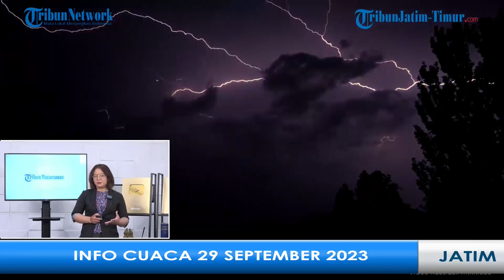Prakiraan Cuaca di Jawa Timur pada Hari Jum'at, 29 September 2023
SURYA.CO.ID - CUACA DI JAWA TIMUR DIDOMINASI KONDISI CERAH SEPANJANG HARI INI.

SUHU PANAS MENYENGAT MELAMPAUI 33 DERAJAT CELSIUS MUNCUL DI SEJUMLAH KOTA DAN KABUPATEN.
MULAI DARI TUBAN, BANGKALAN, SAMPANG, PAMEKASAN, SUMENEP, KABUPATEN PASURUAN, KOTA PROBOLINGGO, KOTA PASURUAN DAN PONOROGO.

DILANSIR DARI LAMAN BADAN METEOROLOGI, KLIMATOLOGI, DAN GEOFISIKA (BMKG) JUANDA, KONDISI CERAH BERLANGSUNG SEJAK RABU DINI HARI HINGGA KAMIS, 28 SEPTEMBER 2023 DINI HARI.

PADA PAGI DAN MALAM HARI, SUHU DI JAWA TIMUR TERASA DINGIN. SUHU DINGIN DI JAWA TIMUR BERENTANG ANTARA 21 HINGGA 25 DERAJAT CELSIUS.

NAMUN SUHU DI KOTA DAN KABUPATEN MALANG MENCAPAI 20 DERAJAT CELSIUS.

SEDANGKAN SUHU DINGIN DI KOTA BATU MENCAPAI 17 DERAJAT CELSIUS.

PADA SIANG HARI, SUHU PANAS MENYENGAT BERKISAR ANTARA 30 HINGGA 33 DERAJAT CELSIUS, SEPERTI DI NGAWI DAN NGANJUK.

NAMUN SEJUMLAH WILAYAH MENGALAMI SUHU 34 DERAJAT CELSIUS TERMASUK, KABUPATEN MADIUN, SIDOARJO, KOTA MOJOKERTO, KABUPATEN BLITAR, SITUBONDO, BONDOWOSO, KOTA PASURUAN, KOTA MADIUN, LAMONGAN, GRESIK, JOMBANG DAN PULAU BAWEAN,

ADAPUN SUHU DI KOTA SURABAYA MENCAPAI 35 DERAJAT CELSIUS.

SEMENTARA SUHU SIANG HARI DI KOTA BATU MENCAPAI 29 DERAJAT CELSIUS.

KONDISI PANAS MENGIKUTI FENOMENA EL NINO YANG MEMBAWA KEMARAU HINGGA NOVEMBER 2023.
BMKG MEMPRAKIRAKAN KEMARAU DI TAHUN INI AKAN LEBIH KERING DIBANDING BEBERAPA TAHUN TERAKHIR, YANG DIBAYANGI FENOMENA LA NINA.